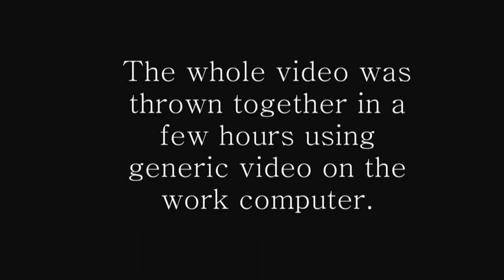The Misanthrope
I put this video together with generic stock footage at my job.